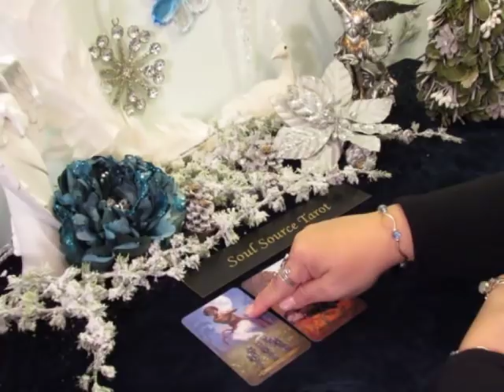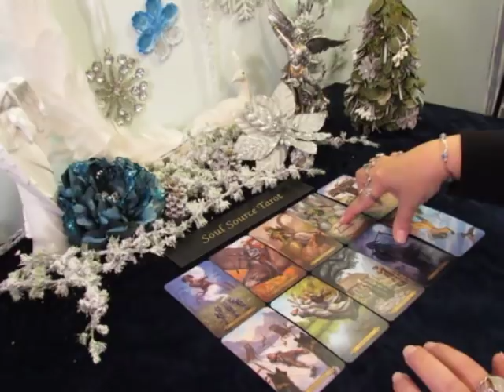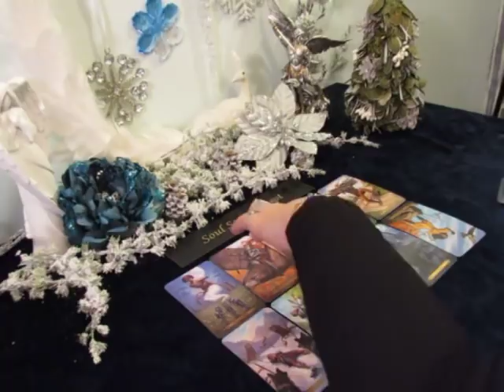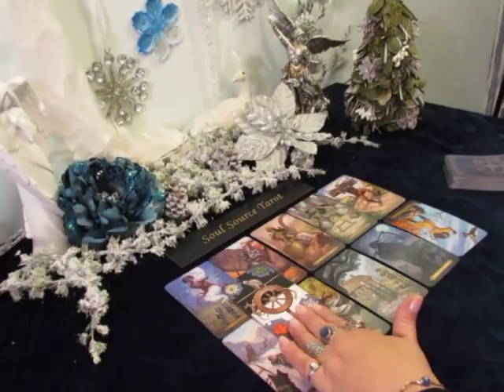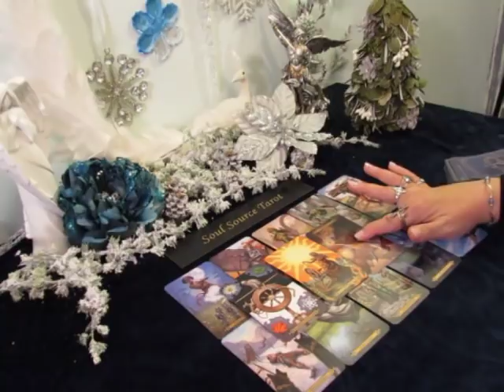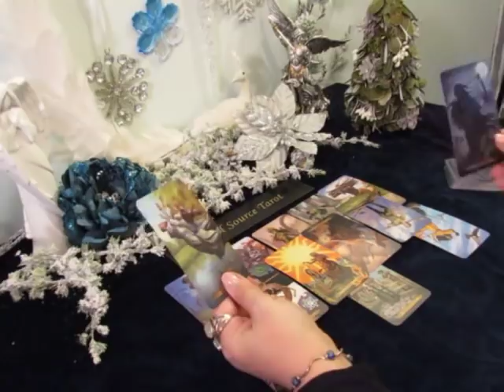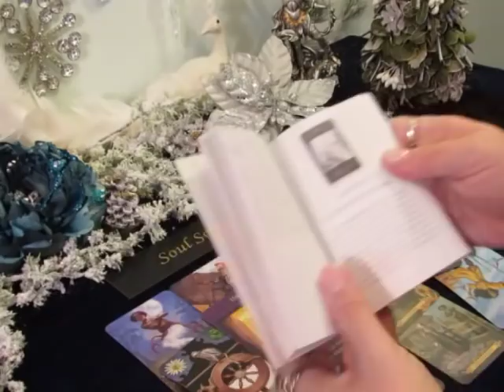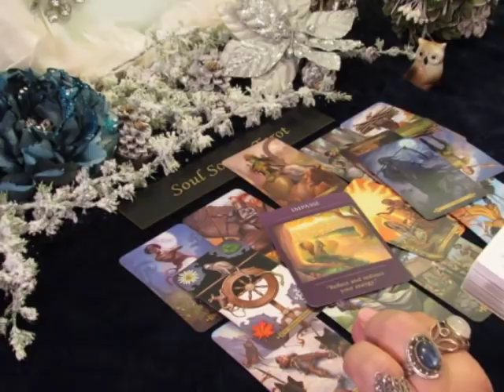~The Daily Vibe#2~Backing Away & Choosing Another Path~Death & Rebirth~12-21 Daily Tarot Reading